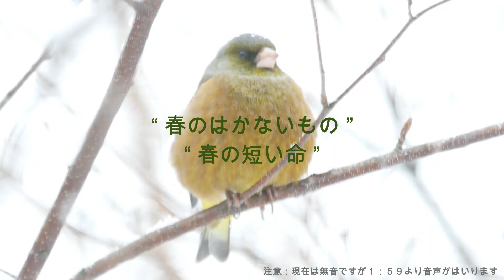『 野草と野鳥 2021 』 スプリング・エフェメラル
山野草を地植えで育てるためだけに試行錯誤し、毎年違う結果がでる庭…
そんな庭はいつしか小さな雑木林となり、気付けば野鳥さん達が草木の少ない住宅街でのほんのひと息つける場所となっていました。

『雑木と野鳥と山野草』
究極はここにありました…

風を感じ…
そして野鳥の声…
そこには写真とはまた違う野草の輝きが…

今年は初めて写真ではなく動画にしてみました。

出演野草：ユキワリソウ
　　　　　カタクリ
　　　　　ショウジョバカマ
　　　　　クルマバソウ
　　　　　イカリソウ
　　　　　キクザキイチゲ
　　　　　ヒトリシズカ
　　　　　マイズルソウ

出演野鳥：ヤマガラ
　　　　　カワラヒワ

声の出演：ヤマガラ
　　　　　カワラヒワ
　　　　　シジュウカラ
　　　　　ウグイス
　　　　　ヒヨドリ
　　　　　スズメ
　　　　　カエル（友情出演）
　　　　　他

２０２１年　早春